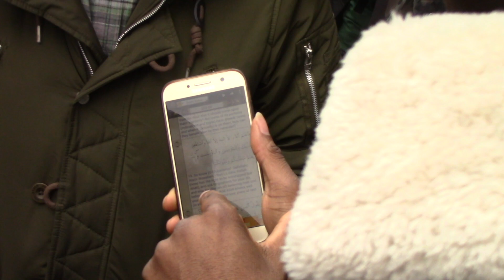'Jesus sinned'! says Muslim. Allah disagrees!!! (Godwin vs Muslim)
Godwin and Daniel discuss with  "John Rambo" - an aggressive member of the Islamic da'wah team - over whether Jesus was a sinner. John Rambo says yes - Islamic teaching says NO.

But when she was delivered of it, she said, `My Lord, I am delivered of a female,' - and ALLAH knew best of what she was delivered and the male she desired to have was not like the female she was delivered of - `and I have named her Mary, and I commit her and her offspring to Thy protection from Satan, the rejected. S. 3:36 Sher Ali

Narrated Said bin Al-Musaiyab:
Abu Huraira said, "I heard Allah's Apostle saying, 'There is none born among the off-spring of Adam, but Satan touches it. A child therefore, cries loudly at the time of birth because of the touch of Satan, EXCEPT MARY AND HER CHILD." Then Abu Huraira recited: "And I seek refuge with You for her and for her offspring from the outcast Satan" (3.36) (Sahih Al-Bukhari, Volume 4, Book 55, Number 641; see also Volume 4, Book 54, Number 506)